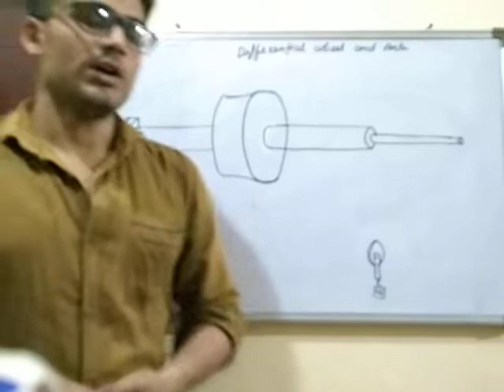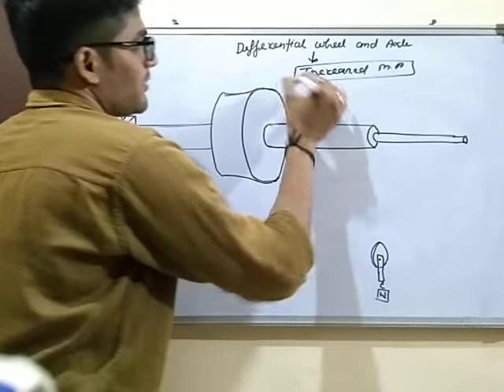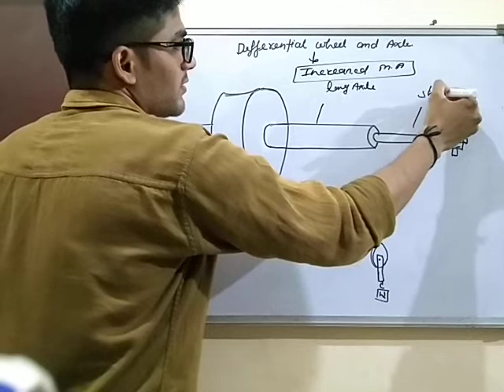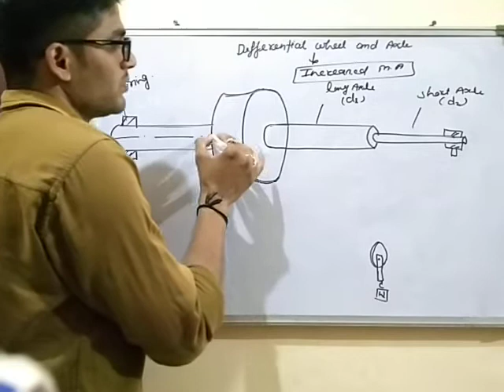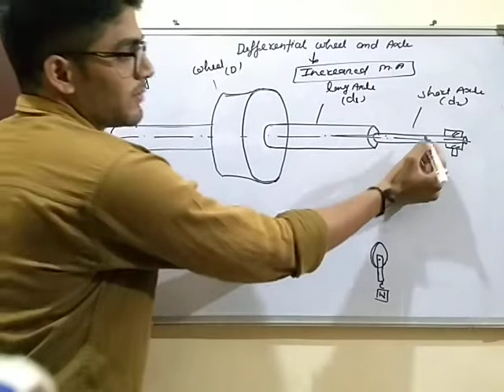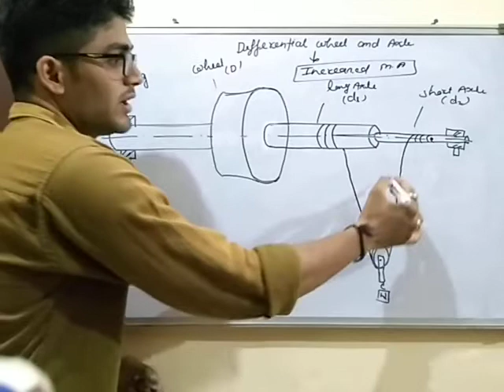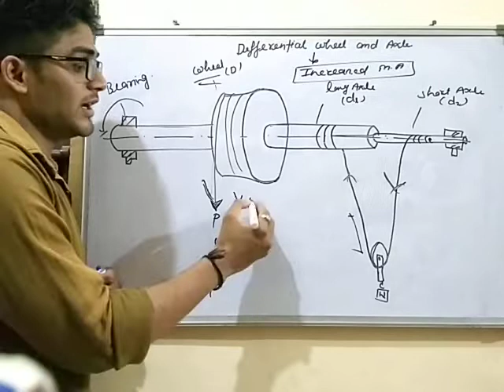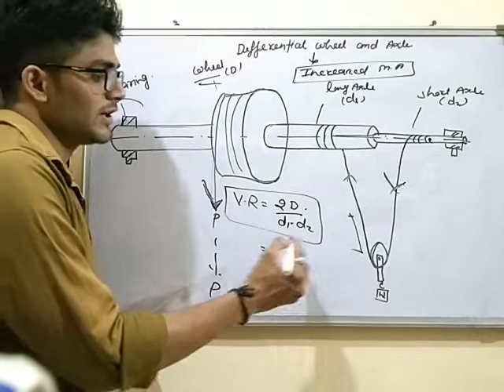Mechanics Machine lecture -7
upsssc j.e|| ssc j.e|| railway j.e|| all state level j.eexam